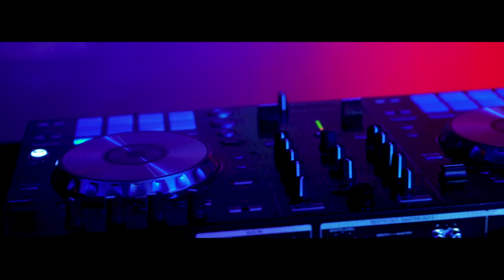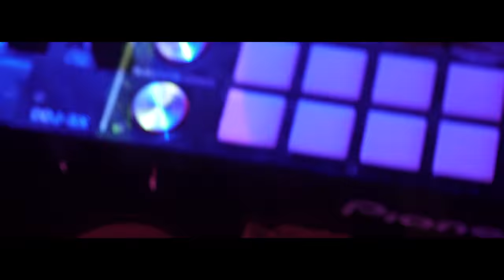Space Fried Dope (Official Music Video by Space Coast Ghosts) 4K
Space Fried Dope

Starring Zach Johnson & Braxton Stephens

A film by James Klim & Beardman Media  4K

Video Edited by @jamesjosephklim
Follow him.

Special Thanks to Beard man media for some of the live footage.